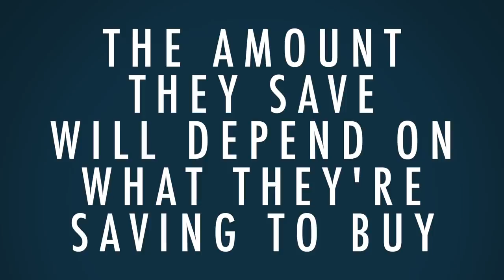How to Raise Kids Who Are Smart About Money | 5 Minute Video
Parents are responsible for teaching kids how to manage money. But too few do. Personal finance expert and bestselling author Rachel Cruze reveals the three things every child (and adult) needs to know about money.

JOIN PragerFORCE!

Script:

Everyone knows the earlier you learn a language, the easier it is to master. Learning a foreign language at four takes a lot less effort than learning one at forty. The same holds true with managing your money. I can tell you this from personal experience.

I grew up in a home where the value of money was a frequent topic of conversation. Today, I teach people how to get out of debt and build wealth with my dad, Dave Ramsey. Growing up in my parents’ home, I learned a few things about kids and money.

Here are three:

One: Put your kids to work.

It’s very important that your kids understand that money comes from work – not from mom and dad’s wallet. As soon as your children can grasp the concept of cause and effect — and that happens at a very young age — you can start teaching them about the work/money connection.

Have them clean the playroom, take out the trash, put away their laundry – there are a million things they can do. Just make sure it’s age appropriate. Don’t have your five year-old mow the lawn. And pay them for some of the work they do.

Let your kids know that in the real world you get paid only when you work. And it’s with the money made from work that you can buy the things you want.

When children work for things they want to buy, the purchase feels like an accomplishment, not an entitlement. You’re sending the opposite message when you just hand your kids a $20 bill when they ask for it, or give them an allowance for essentially breathing.

Of course, not everything your child decides to buy will be a smart purchase. And that brings us to…

Lesson Number Two:

Let your kids make mistakes with their money.

Many adults make expensive mistakes because, as kids, they were never allowed to make small, inexpensive ones. Tears now will save a lot of tears later.

When I was young, my parents took our family to Opryland Theme Park in Nashville. Dad and Mom had one simple rule: If you want to play the carnival games, you have to spend your own money.

Of course, I ran to the first game near the entrance, slapped some cash on the table, and took my turn. I lost. So I put down more money. And I lost again — and again. And then came the terrible moment when I reached into my pocket and found nothing but lint.

We had a whole day at Opryland ahead of us and I had blown through my cash! I ran back to Mom and Dad and begged them for more money and promised I’d pay them back. What Dad said has stuck with me ever since: “Rachel, when the money’s gone, it’s gone.”

Your children are going to make some dumb choices. They’ll waste money on stuff that a week later they wish they had never bought. And as their parent, there are times you need to let them make that mistake and suffer the consequences. That’s how they learn.